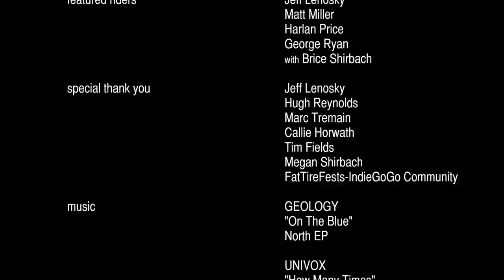From Where We Stand Episode 1: Mountain Creek Bike Park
Well, here it is! After several months of planning, production and post-production efforts, we're ready for the world to see what we have been working so hard on!

Our 1st of 4 installments takes place at Mountain Creek Bike Park in beautiful Vernon, New Jersey. A legendary freeride and downhill spot, we wanted to take a slightly different approach to filming and riding there.

"All-mountain" bikes are quickly becoming the bread and butter of the cycling industry. They shred the downhills while making uphill exploration fun and easy. Their versatility makes for a much more flexible approach to a mountain bike flick; the trail doesn't have to point straight down for us to go fast and send it on them. Jeff Lenosky, Matt Miller, Harlan Price and George Ryan are featured along with Brice Shirbach on some of the rockiest and gnarly terrain the east coast has to offer its riders.

Enjoy the limits that are pushed and the fun that is had in our first episode of "From Where We Stand"!